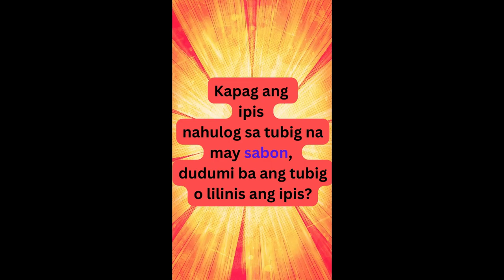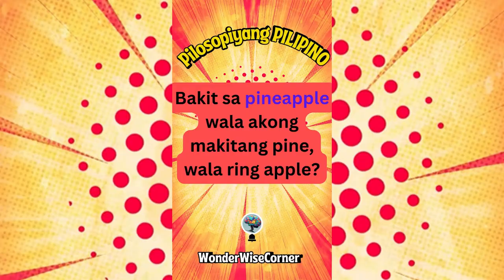Pilosopiyang Pilipino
Tawanan at Palaisipan: Unique na Katanungan